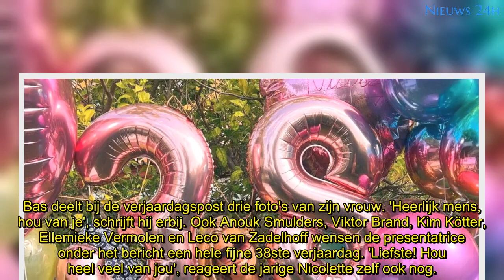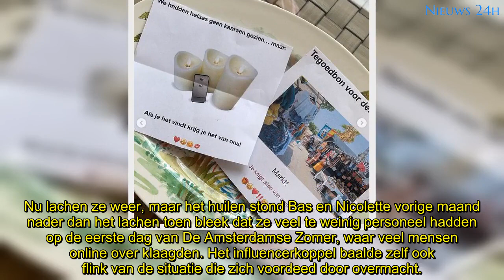Jarige Nicolette van Dam 'enorm verwend' door Bas Smit: 'Wat voel ik me jarig!'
Op 14 augustus 1984 wordt Nicolette van Dam geboren en dat kan haar man, Bas Smit (41), natuurlijk niet zomaar voorbij laten gaan. Via Instagram wenst hij zijn 'beste vriendin, leukste vrouw en liefste mama van de wereld' een fijne 38ste verjaardag.